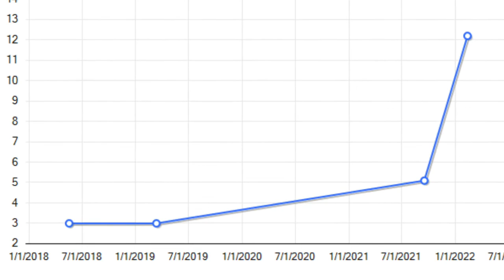My Journey With Prostate Cancer ep 1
My very irreverent but hopefully still useful personal journey with prostate cancer.
Don't view if you will be offended by satire about serious illness.
Don't use for actual medical advice.
Episode 1: Finding out that I have cancer.